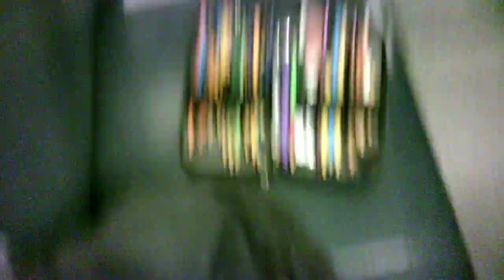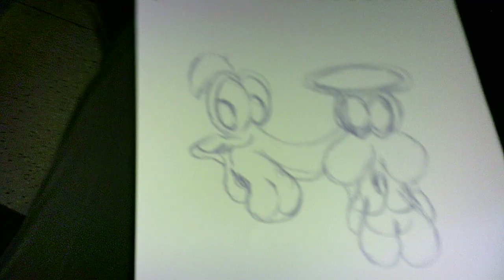"seven and a quarter hours 9 TH041124"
WIP 9
Making the most of my commute time and my day at work.
Bought a bag of Famous Amos cookies and four small bottles of Cabernet Sauvignon after work to celebrate a productive day (7.25 hrs.) there:)